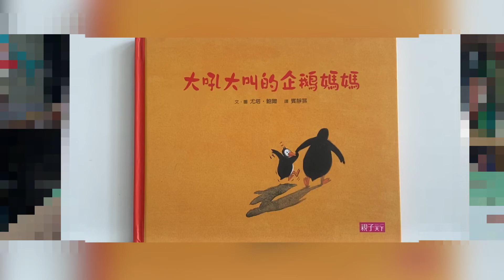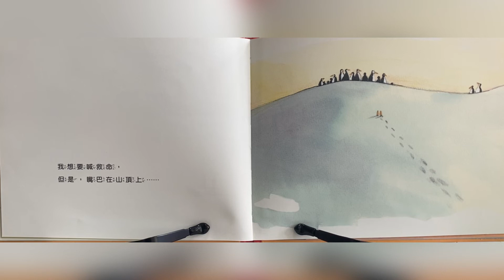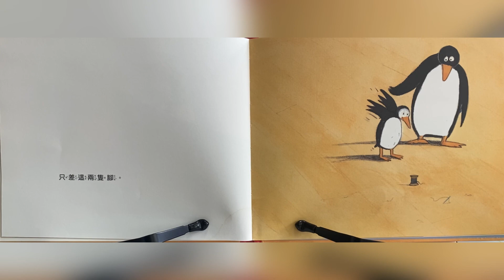［中文繪本］《大吼大叫的企鵝媽媽》尤塔·鮑爾｜廣東話故事｜粵語故事｜兒童繪本 ｜繪本 ｜親子共讀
《大吼大叫的企鵝媽媽》
作者：尤塔·鮑爾
出版：親子天下